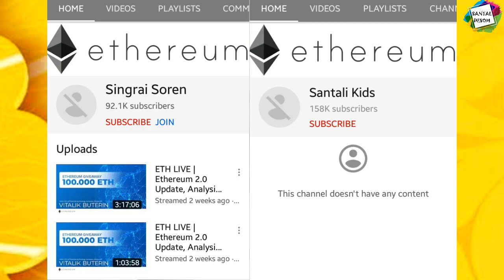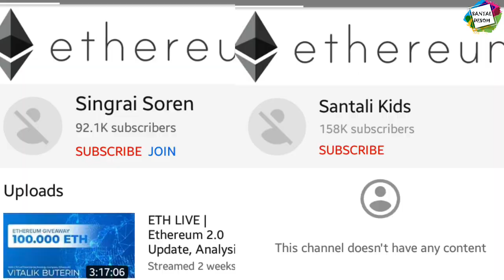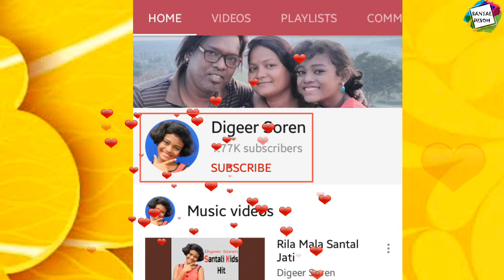Singrai Soren और Digeer soren ने बनाया नया YouTube channel | Santali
Singrai Soren और Digeer soren ने बनाया नया YouTube channel || Singrai Soren || Digeer Soren || Santal Desom

Agar aapne abhi tak video nhi dekha hai to please video ko jaldi dekh lijye.

Singrai Soren Upcoming New Song👇

" Ekla " .

Tags -

New Santali Video, New santali video 2020, New Santali Song, New Santali gana,